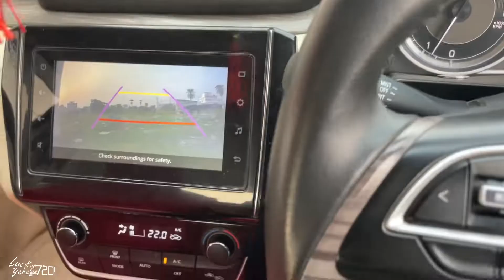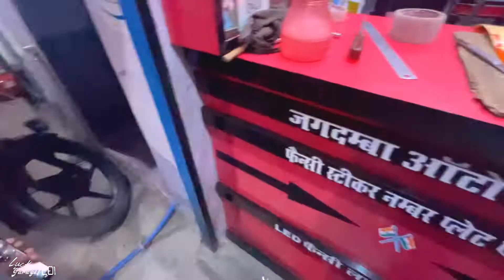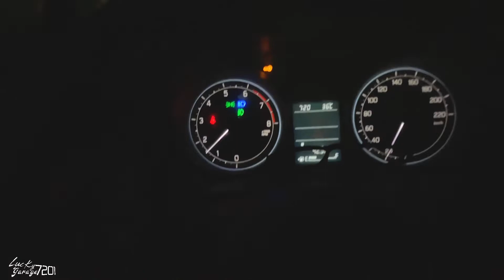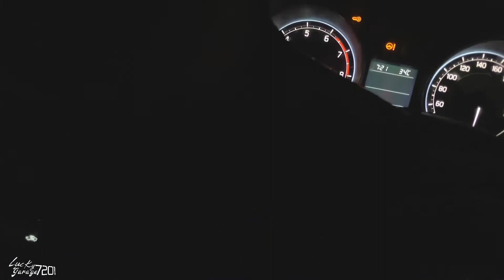Open Reply to Elvish Yadav On Hindu Sticker@TheSocialFactory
Open Reply to Elvish Yadav haters on Hindu Sticker